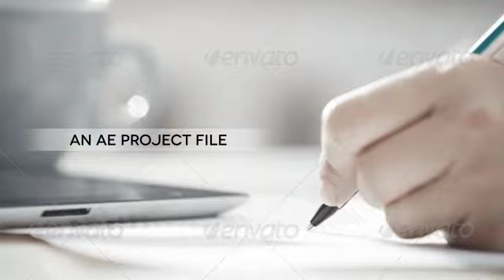Simple Lower Thirds | The Best After Effects Templates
Description:
Version 05 (New Update)
Project Specifications :
Two Versions
Supports Adobe After Effects CS4 and above versions
No Extra Plugin Required
Duration : 24sec, 14sec
FULL HD Resolution : (1920×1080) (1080p)
Media(Image/Video) Placeholders : 4, 2
Text Placeholders : 4, 2
Logo Placeholders : 3
Package Includes :
After Effects Project File (.aep)
Documentation Help File(.txt)
Font and Music Links
Project Features :
Easy to replace texts, images/videos and logo
Easy to change colors
Easy to render
Step by Step Help File Included – which helps everything to edit and render this project
Credits :
Images : Photodune
Support / Help :
Customization / Freelance Work (HIRE ME):
If you don’t have enough time or you are not familiar with Adobe After Effects software, then No Problem!
I can do the job for you!
That is, I can edit this project with your texts , images, videos , logo and music and send you final output files Or I can create a new project for you with your ideas and to your needs.